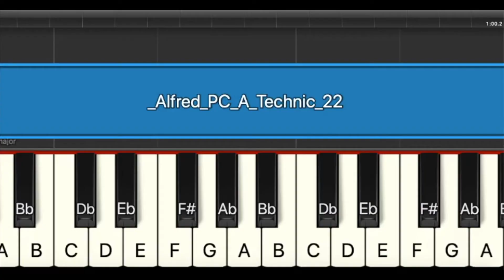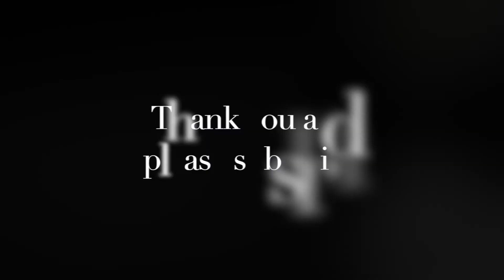Alfred Prep Course Technic Level A, P22, Learn Piano, Sheet Music, Piano Lessons, Virtual Lesson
Purchase Alfred Prep Course Technic A

Available services:
Notation Transcribe Services: If you heard a song or you have a song in your head. You want to score the melody in your head.  I can help you to transcribe the music melody from your head into music mp3, sheet music, or into this learning video.